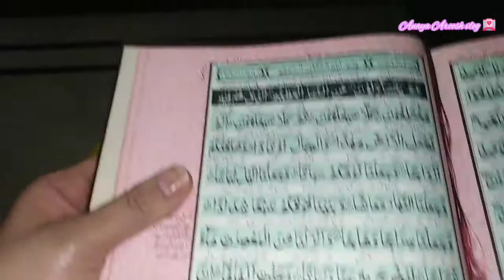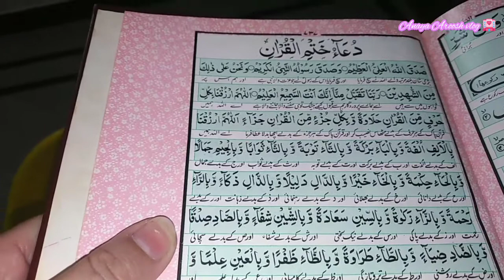16th roza 2021|sehri to iftari routine|Anaya Aroosh vlog